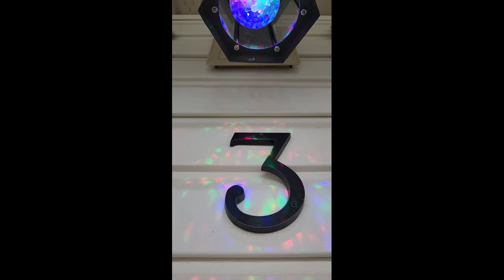Want a home in West Lethbridge? Come tour 3, 1220 Keystone Road W with us!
📍 3, 1220 Keystone Road W